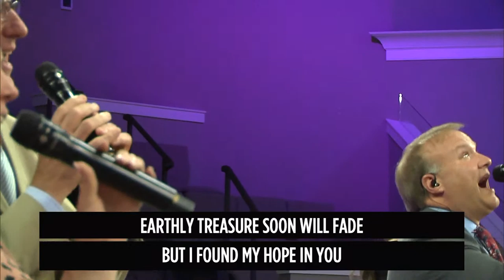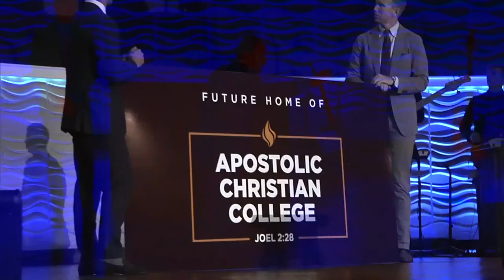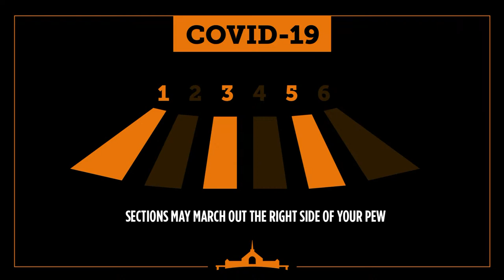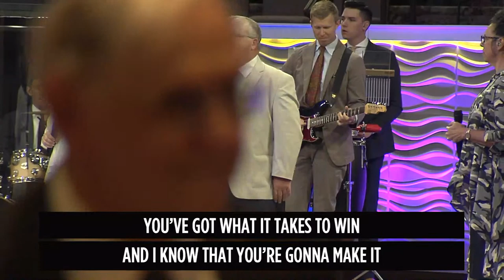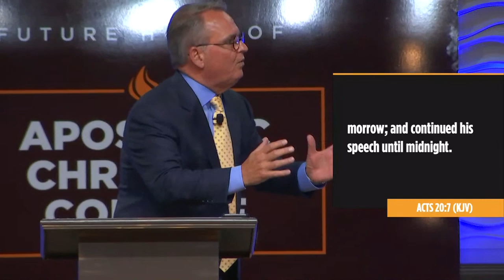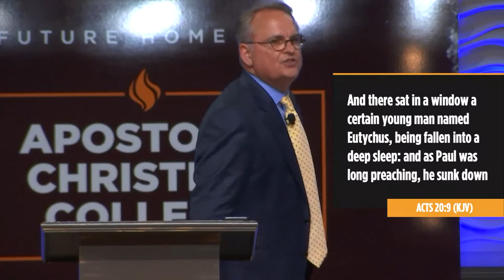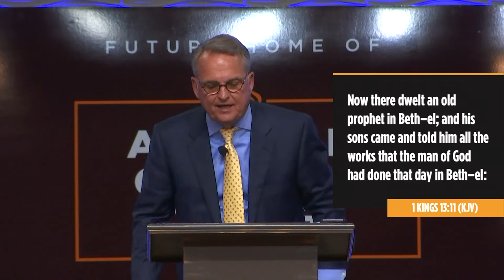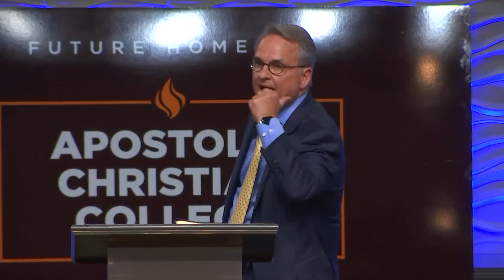The East Side of Mercy | Senior Pastor Kenneth Carpenter